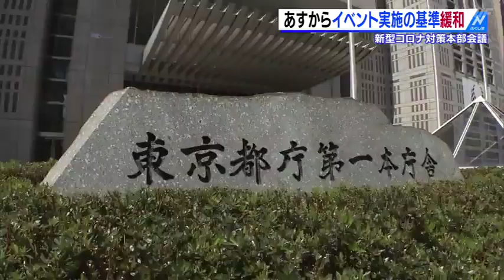あすからイベント実施の基準緩和